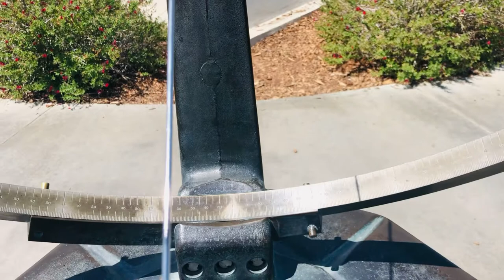Sun Dial at Griffith Observatory